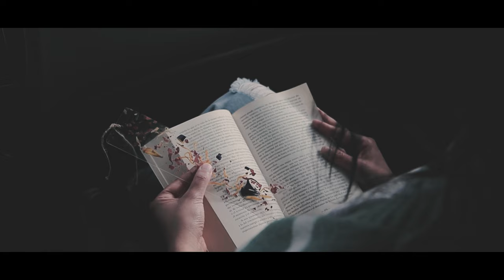Jorban - Contigo me la paso bien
Dirección de arte y fotografía: Ignacio Eugenin - Lobo Negro Estudio Creativo
Edición y mezcla: Mauricio Gallegos - Yôkai Estudio
Mastering: Francisco Holzmann
Músicos participantes:
Rodrigo Aguilera González - Batería
Diego Castañeda Pérez - Bajo
Actuación:
Paz Sepúlveda Sánchez
Esteban Flores Chavarría

Paisajes de la Patagonia chilena, Coyhaique, febrero 2024